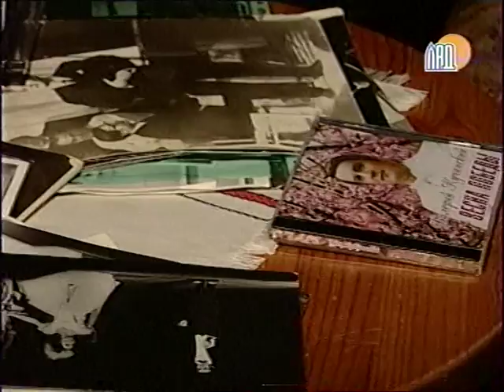Ностальжи. Валерий Кучинский.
Передача телеканала Лад "Ностальжи"